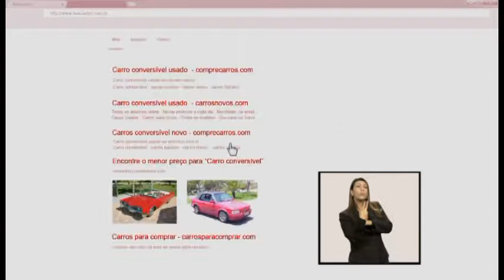O Piano ou a Aninha - Série "Eu e meu dinheiro" - audiodescrição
Uma família e seu planejamento orçamentário.